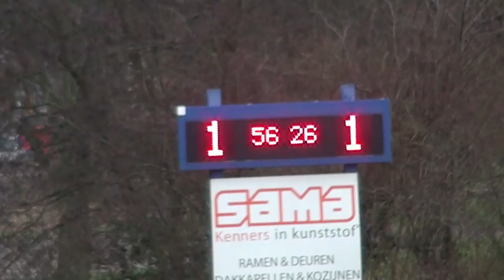Odin '59 - FC Lisse 1-2 + interview Ayoub Aït Afkir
Samenvatting Odin '59 - FC Lisse 1-2
Derde Divisie seizoen 2018/2019